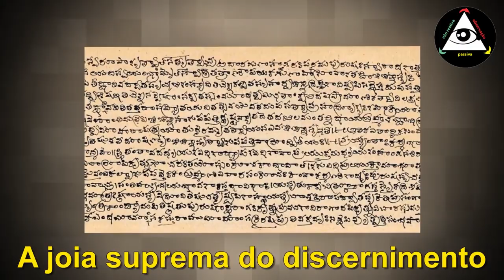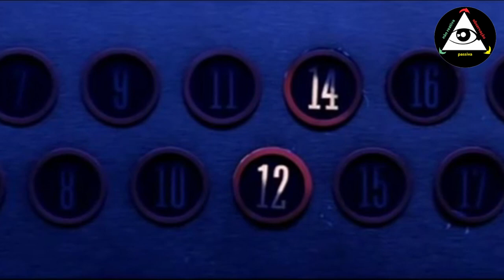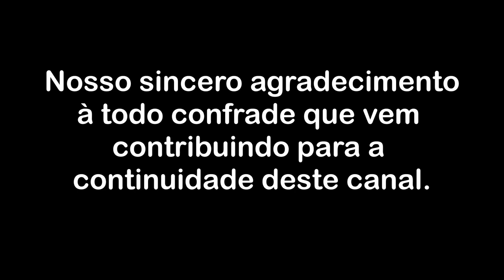No descondicionamento, a mente parece explodir